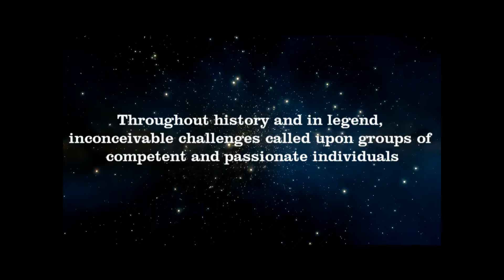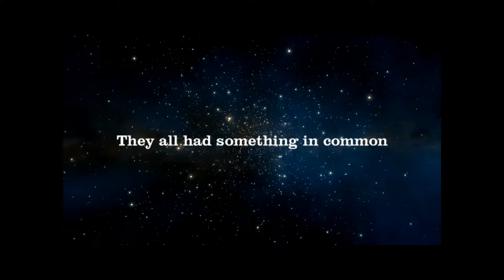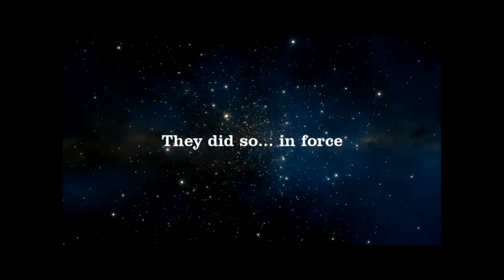Creative Ice Theatre 2015 season overview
In its second year in existence Creative Ice Theatre took the 4th place medal in Hyannis, MA during the National Theatre on Ice competition held Father's Day weekend. Congratulations to all skaters, coaches, and supporting staff and parents who are making this team one of the best in the nation! We are looking forward to even more excitement in 2016!